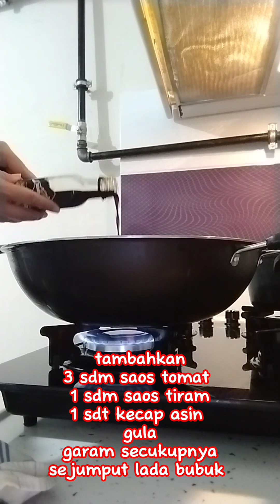1 RESEP MASAKAN BARU JADI FAVORITE SUAMI TURKI || BERBAGI RESEP WESTERN FOOD MASAKAN SEHARI HARI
1 RESEP MASAKAN BARU JADI FAVORITE SUAMI TURKI || BERBAGI RESEP WESTERN FOOD MASAKAN SEHARI HARI